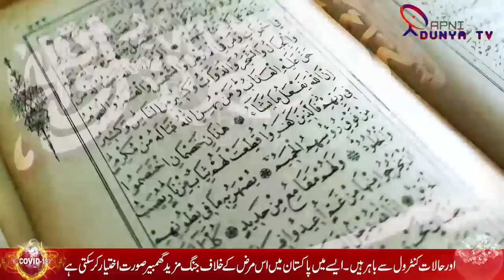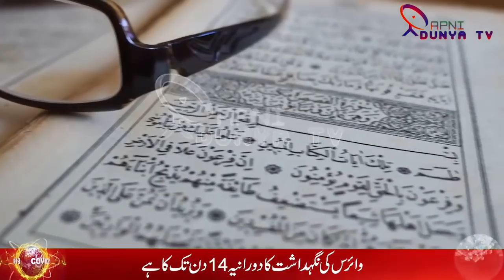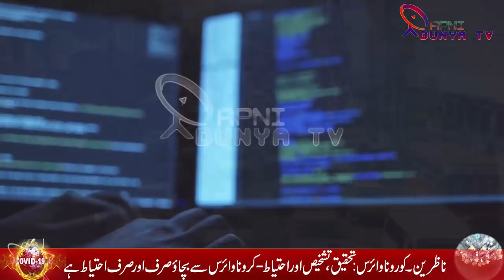United State Perfect Move As Trump Important Task Has To Complete